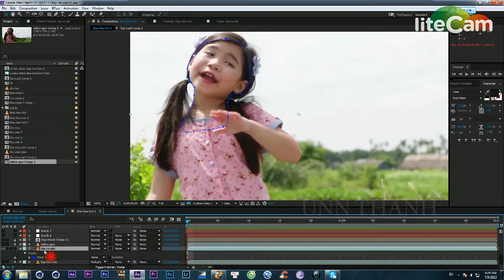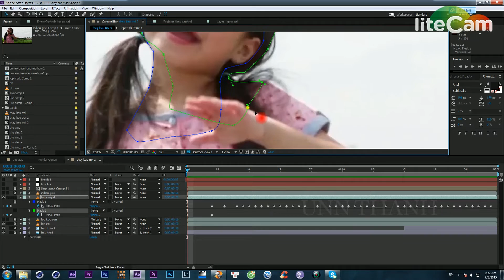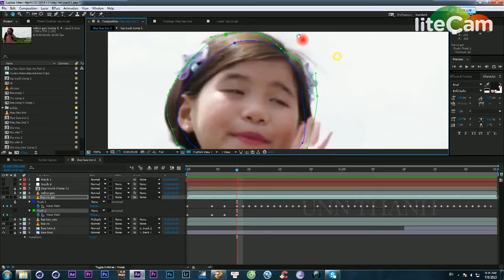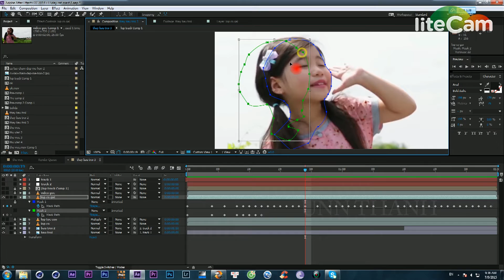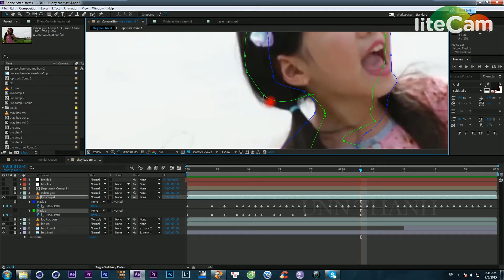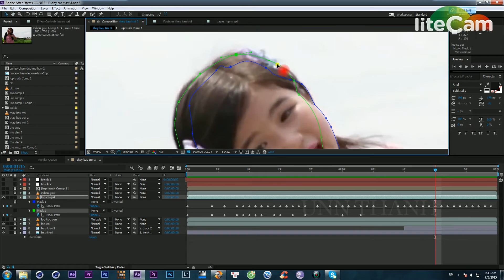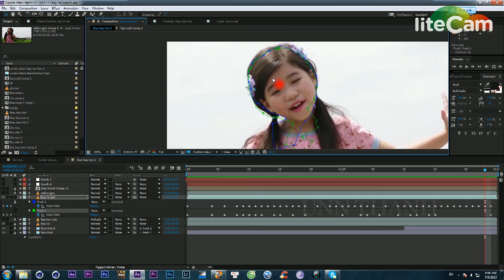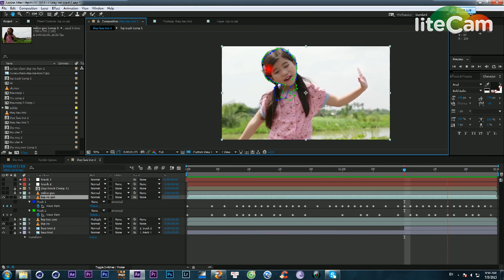Hướng dẫn kỹ xảo thay bầu trời phần 3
Liên kết mạng xã hội:
Mời các bạn xem các bài hướng dẫn khác -  List VFX tutorial Free:
▶ After Effects Tut 41: HƯỚNG DẪN LÀM QUÁI VẬT BẰNG AFTER EFFECTS
▶ After effects Tut 40: Hướng dẫn làm đàn bướm bay - Butterfly Rig Partiucular
▶ After effects Tut 39: Hướng dẫn làm hiệu ứng tăng like facebook-animation icon facbook
▶ After Effects Tut 38: tách key khi vật trùng màu phông xanh - Removed green screen
▶ After Effects Tut 37: Hướng dẫn cách Loop video vĩnh viễn
▶ After Effeects Tut 36: HƯỚNG DẪN LÀM HẦM KHÔNG GIAN - ELEMENT 3D TUTORIAL
▶ After Effects Tut 35: GHÉP VẬT THỂ 3D VÀO VIDEO - TRACKING 3D- ELEMENT 3D ANIMAATION
▶ After Effects Tut 34: MẸO RENDER XUẤT FILE TRONG Ae - QUICK TIPS RENDER IN AE
▶ After Effects Tut 33: HƯỚNG DẪN LÀM INTRO LOGO ELEMENT 3D
▶ After Effects Tut 32: Hướng dẫn Element 3D làm logo xoay
▶ After Effects Tut 31: HƯỚNG DẪN MAKEUP TRÊN VIDEO BIẾN GIÀ THÀNH TRẺ
▶ After Effects Tut 29: HƯỚNG DẪN LÀM HIỆU ỨNG CHỮ TAN BIẾN DÙNG PARTICULAR
▶ After effects Tut 28: Jumping Through Closets Jach King- Part 3
▶ After effects Tut 27: Jumping Through Closets Jach King- Part 2
▶ After effects Tut 26: Jumping Through Closets Jach King- Part 1
▶ After Effects Tut 21: Create EFFECT ZACH KING The Danger Of Wet Floors
▶ AFTER EFFECTS TUT 18: HOW TO CREATE EFFECT ZACH KING MAGIC
▶ After Effects Tut 15: HƯỚNG DẪN CHUYỂN 1 TẤM HÌNH THÀNH VIDEO 3D
▶ After Effects Tut 14: HƯỚNG DẪN 3D TRACKING LÀM BONG BÓNG
▶ After effects tut 12: Hướng dẫn chuyển hình 2d sang 3d
▶ After Effects Tut 11: Hướng dẫn tạo video 360 up bằng AE
▶ After Effects Tut 10: visual effects_iPhone 6 - Iphone 6 Plus Ringtone Remix V2
▶ After Effects Tut 06: Hướng dẫn kỹ xảo thay bầu trời phần 5- cuối
▶ After Effects Tut 05: Hướng dẫn kỹ xảo thay bầu trời phần 4
▶ After Effects Tut 04: Hướng dẫn kỹ xảo thay bầu trời phần 3
▶ After Effects Tut 03: Hướng dẫn kỹ xảo thay bầu trời phần 2
▶ After Effects Tut 02: Hướng dẫn kỹ xảo thay bầu trời phần 1
▶ After Effects Tut 01: Hướng dẫn track mask trong Adobe After Effect cc, Mocha v4 và AE cs6
▶ After Effects Tut 00: Hướng dẫn kỹ xảo nhảy lầu trong phim hành động